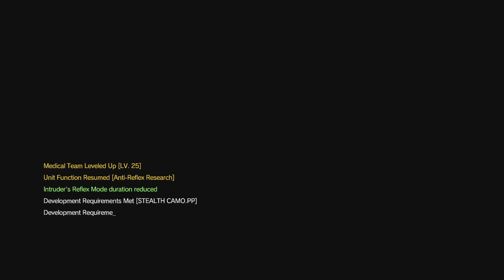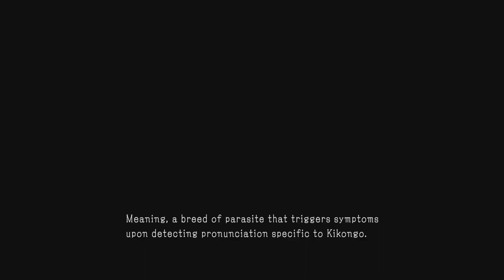METAL GEAR SOLID V: THE DEFINITIVE EXPERIENCE_20240811151952